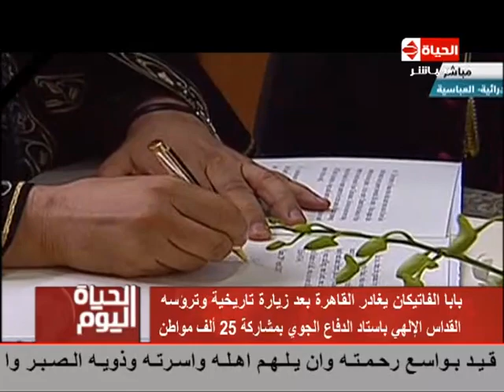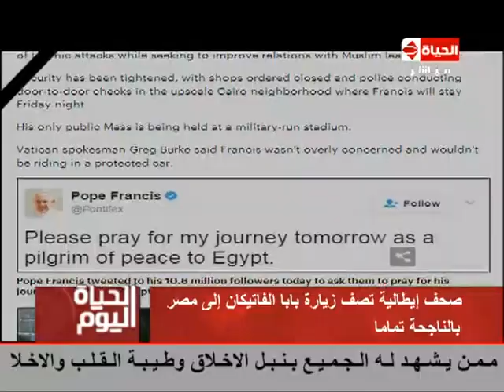برنامج الحياة اليوم مع لبني عسل - حلقة السبت 29-4-2017 - Al Hayah Al Youm